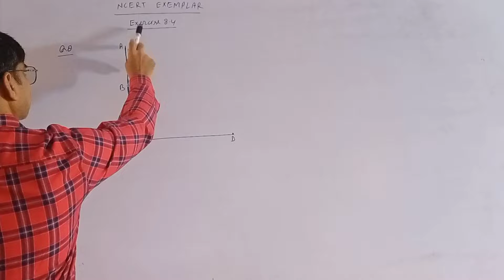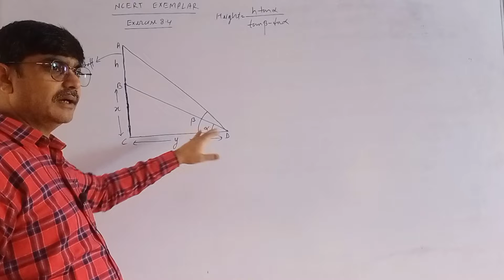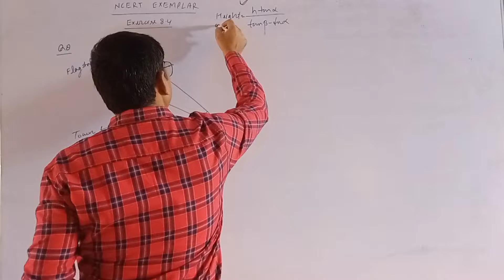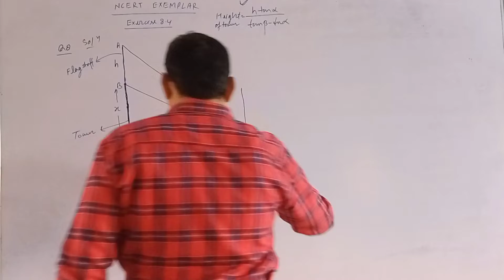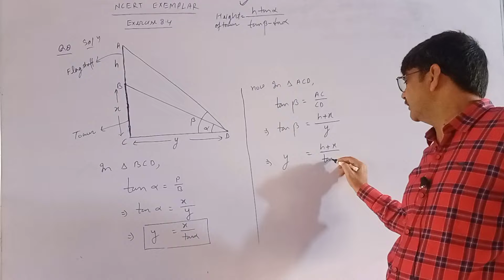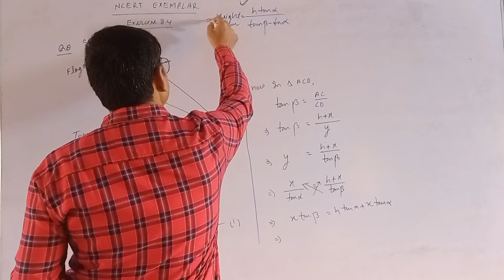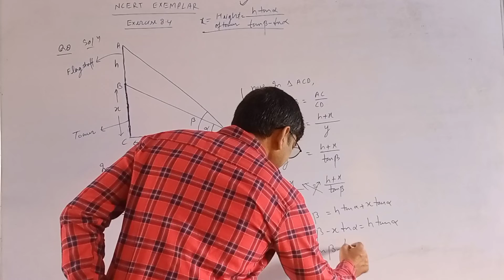application of trigonometry